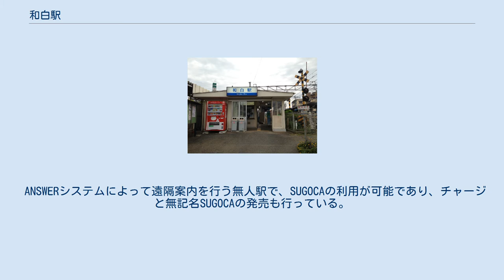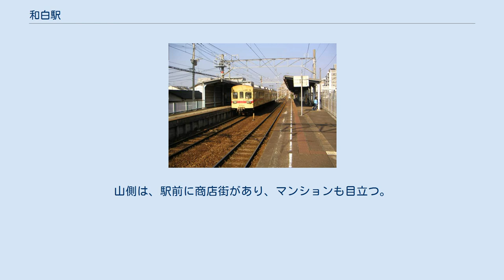和白駅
和白駅（わじろえき）は、福岡県福岡市東区和白三丁目にある、九州旅客鉄道（JR九州）・西日本鉄道（西鉄）の駅である。
 香椎線の西戸崎方面ホームに簡易IC改札機があり、双方の乗換は容易である。
1966年（昭和41年）までは国鉄和白駅西方（奈多・三苫方）で西鉄宮地岳線（現・貝塚線）と平面交差していた。
駅番号はJD05。
 ANSWERシステムによって遠隔案内を行う無人駅で、SUGOCAの利用が可能であり、チャージと無記名SUGOCAの発売も行っている。
 自動改札機が導入されているが、無人化と同時に磁気券投入口が塞がれたためICカード専用である。
 のりば JR駅舎（2016年9月15日） 西鉄駅舎（2017年5月6日） 相対式ホーム2面2線を有する地上駅。
駅舎は貝塚線とJR側の2番ホームに挟まれる所にある。
 自動券売機・自動改札機は無く、窓口で乗車券を発売する。
nimocaは簡易改札機による対応。
西鉄ステーションサービスが駅務を管理し、福岡管理駅傘下である。
 2014年5月4日時点の西鉄駅舎（現存せず） のりば 西鉄ホーム（2004年12月11日） 海側は駅前にはマンションが建ち並んでいるものの、やや歩いていけば田も残る。
山側は、駅前に商店街があり、マンションも目立つ。